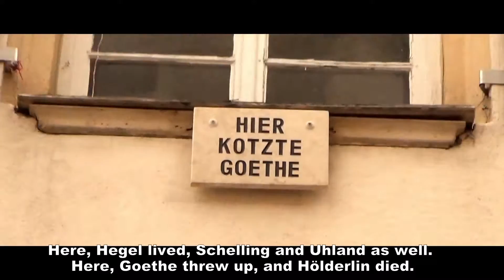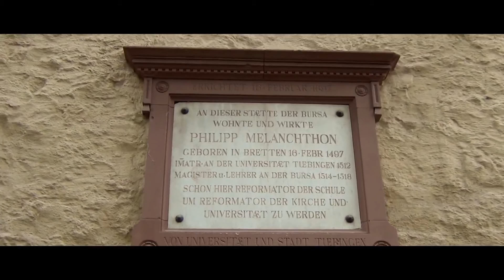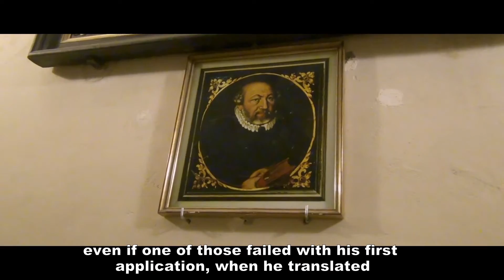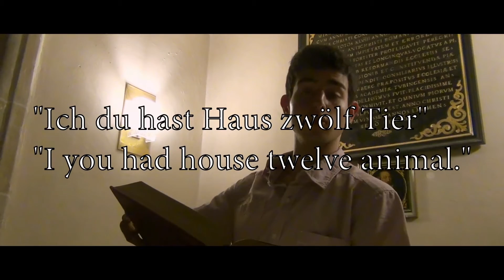Stationenfilm Tübingen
European Roadmap: Station Tübingen